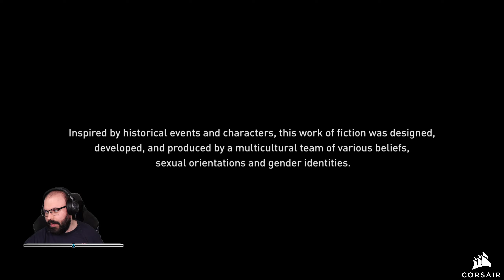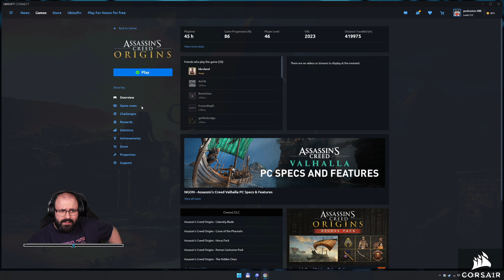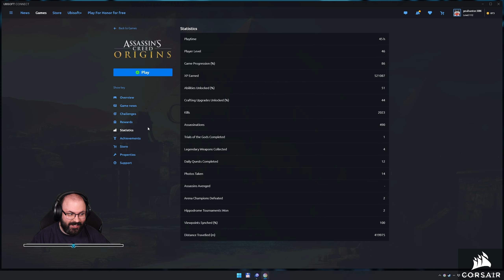✅ Assassin's Creed Origins: The Hidden Ones (PC - Uplay - MAGYAR FELIRAT - Hard) #2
Időbélyegek

00:00:00 - Beköszönés
00:03:27 - Napi küldetés
00:14:47 - Küldetés: A lenyugvó Nap
00:48:31 - Küldetés: Nincs olyan vastag lánc
01:19:29 - Küldetés: Sic Semper Tyrannis
01:33:39 - Küldetés: A nagyobb jó
01:58:05 - Küldetés: Shaqilat felemelkedése
02:27:46 - Küldetés: Holtak üvöltései
02:35:05 - Küldetés: A Szkarabeusz Árnyékai
02:53:27 - Elköszönés